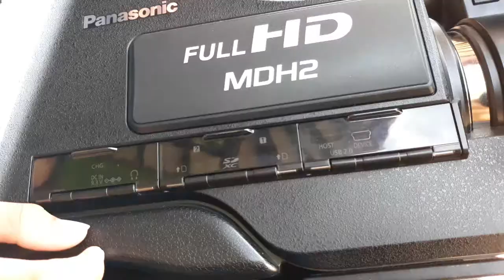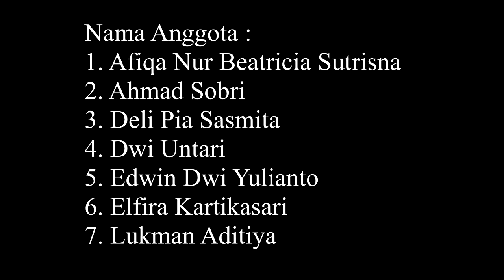Pengenalan bagian-bagian Kamera Video - Kelompok 1 - 12 MM 1 - Jurusan Multimedia - 2018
Mengenalkan bagian-bagian Fisik Kamera Video yang disampaikan oleh teman-teman dari jurusan Multimedia (12 MM 1) - SMK Negeri 6 Jember, Untuk memenuhi tugas pada Mata Pelajaran Teknik Pengambilan Gambar Bergerak.